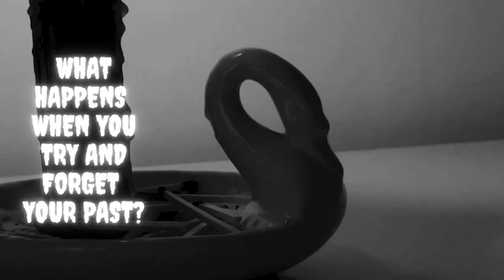NIGHT TERROR TRAILER | AS Moving Image Arts Short Film | Olivia Johnson Methodist College Belfast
Night Terror Trailer

In this eerie, noir-styled psychological thriller, a woman stuck in a nightmare, battles her consciousness as
guilt from past crimes haunt her mind.

Olivia Johnson

Cast
Clare Morgan played by, Melissa Johnson